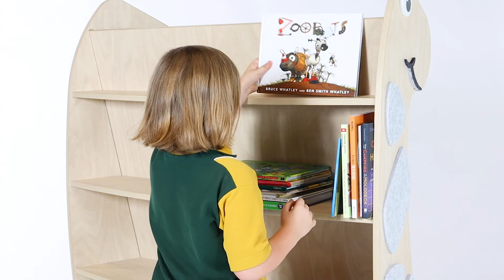Introducing Diplo Den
The Diplo Den Reading Chair allows for stories to be shared and enjoyed, developing literacy and listening skills. Books and readers can be stored or displayed on the fixed shelves at the rear of the chair. It allows for quiet individual student reading encouraging independent learning and Diplo Den stickers give the reading chair a sense of fun and adventure.

Available in two different sizes. The first, Diplo Den Straight (800mm width option) Reading Chair and the Diplo Den Angled (800/1190mm width option) Reading Chair, if you are wanting more seat room and additional shelf space at rear.  Both versions Reading Chair coming in static (no castors) or mobile (with castors) to suit your individual purposes.

Diplo Den Reading Chairs encourages story telling which is a vital teaching tool that imparts inspiration and information that shapes student thinking.  They are a great addition to libraries and are sure to be favourite reading environment for solo reading or story telling with a larger group.